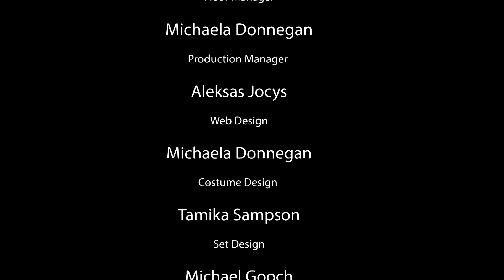The Elephant in the Room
This version has no lighting edit

A short drama about 3 friends in an escape room who find out secrets about each other